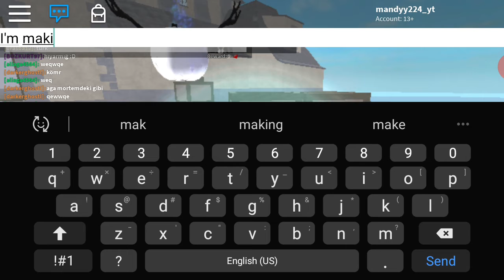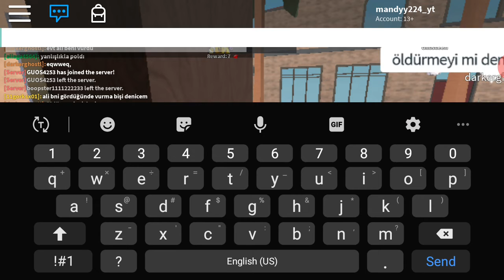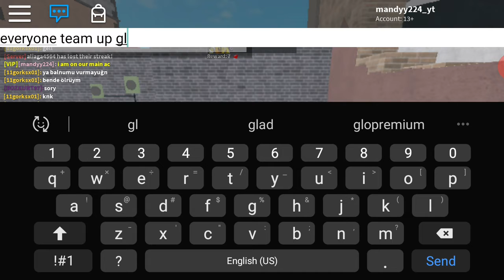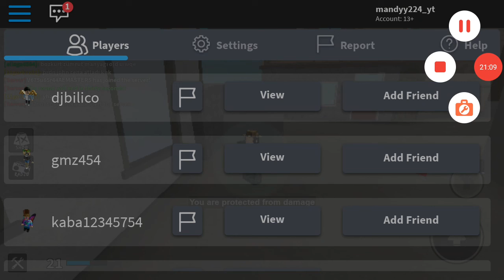Raging mandy (Kat with mini)